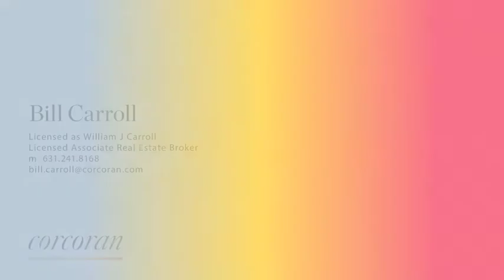Baywood Community video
Baywood Estates Community, in East Moriches is the most desirable and sought after neighborhood in the area. Many of its homes are water front with deep water docks on Seatuck Cove with direct access to Moriches Bay. There is even a Community Dock that residents use for nature watching, fishing or launching kayaks and canoes.